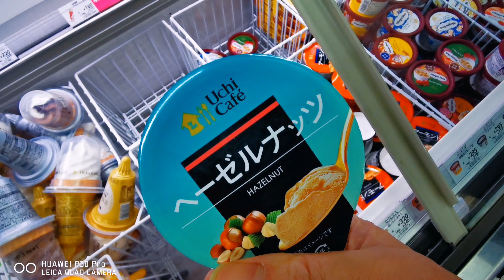新款冰激凌上架↓小李哇哇想品尝↓哈根达斯买买买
瀧哥🐉短视频【虎年】